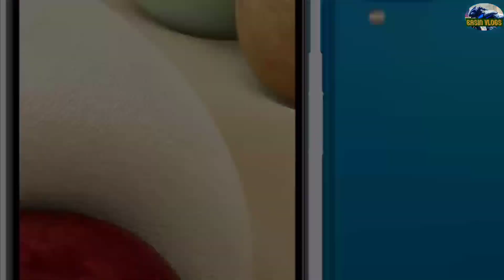Samsung Galaxy A12 Unboxing Video | Price In Malaysia | স্যামসাং গ্যালাক্সি এ ১২ আনবক্স | মুল্য কতো